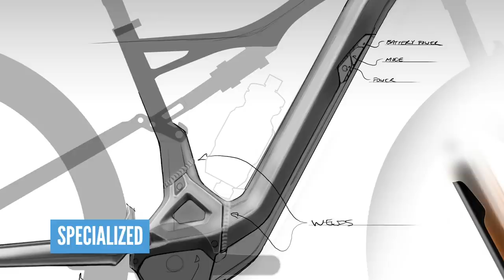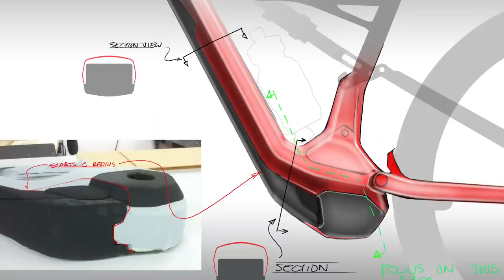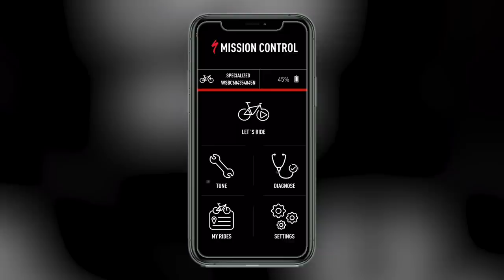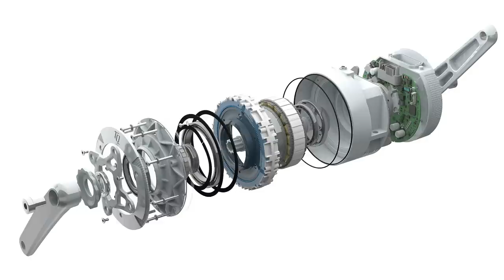The Evolution of EMTB | Development of the E Mountain Bike Part 1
In 10 years we have seen emountainbikes develop massively. Today, they are visually and technologically far removed from the bikes of only a decade ago. How have we come so far in such a short time? Well, we’re here to take you on a journey through the evolution of emountain bikes...

If you'd like to contribute captions and video info in your language, here's the link 👍

- The know-how…
- The skills…
- The tech…
- The inspiration…